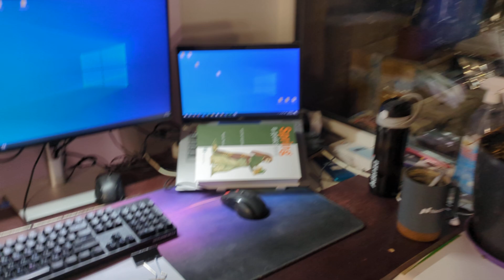Комнатные растения возле компьютера.